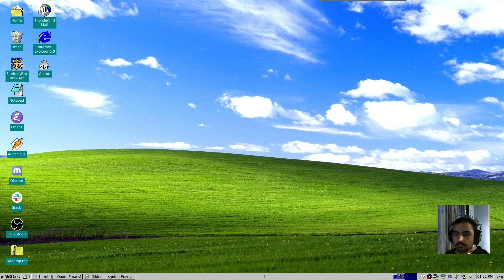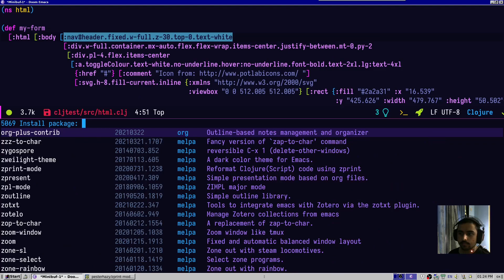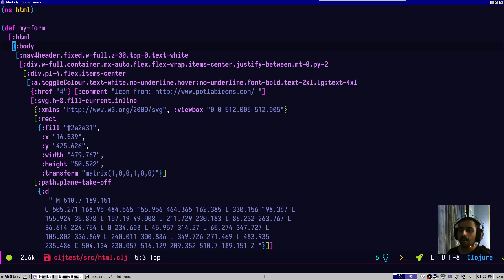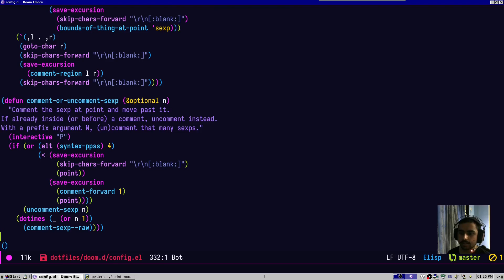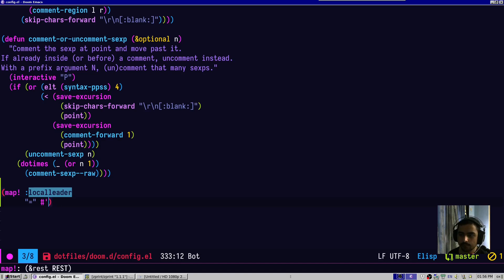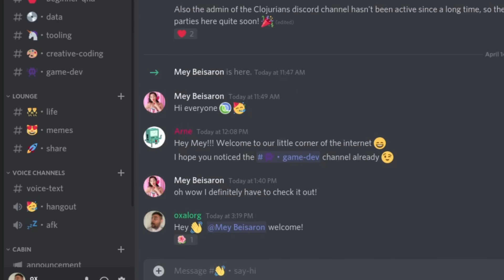Clojure formatting with zprint and doom emacs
Quick impromptu video about me wanting to have a more opinionated way to quickly format some of my Clojure and Clojurescript code.

0:00 Intro
0:27 Why cljfmt is not enough
0:53 Installing zprint
2:04 Running zprint (demo)
2:55 Configuring it in emacs
3:51 Keybindings
4:55 Another demo
5:33 Come hang out

Come hang out in our super FUN, kind, inclusive, and safe Clojure community